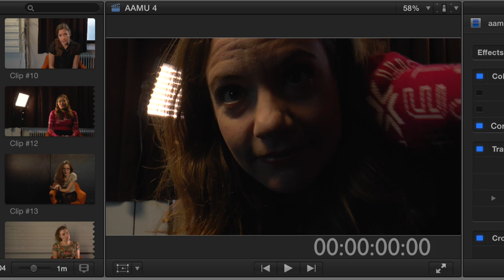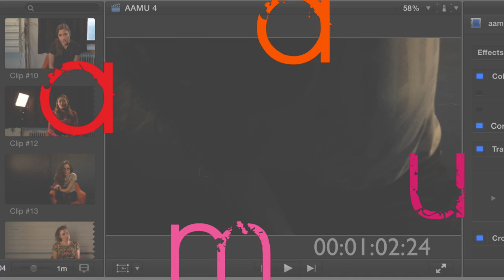AAMU -traileri 4/4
Michael Baran
AAMU
Preludi c-molli op. 10

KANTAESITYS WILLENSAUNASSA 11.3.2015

OHJAUS Michael Baran
ROOLEISSA Cécile Orblin, Terhi Panula, Heikki Pitkänen, Seela Sella

Aamu on viiltävän tarkkanäköinen, mutta myös lämmin ja humoristinen näytelmä paitsi maailmankuulun pianistin jäähyväisistä konserttiuralleen myös lapsen ja vanhemman kipeästä suhteesta. Se on näytelmä taiteen voimasta sekä pelon, vihan ja rakkauden sumeasta rajapinnasta.

KUVAUS JA LEIIKKAUS Pyry Hyttinen